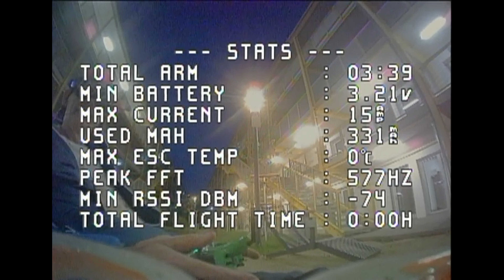tiny whoop RIP the student dormitory nice spot 😄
was traveling by bike and saw
the spot
I had to rip this 😂